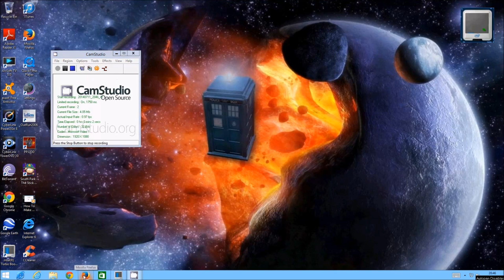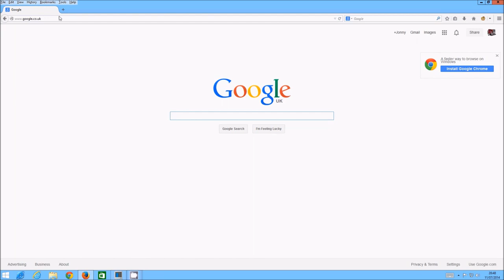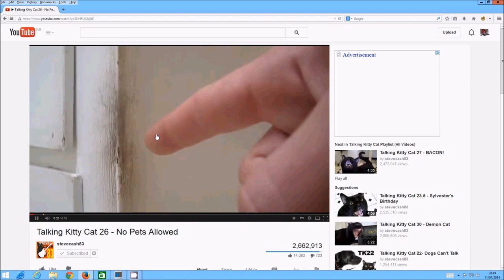How to Bypass GiffGaff Tethering Block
In this video I'm going to show How to Bypass GiffGaff Tethering Block.